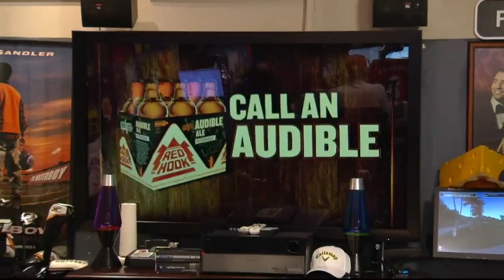McLovin's Against the Grain 8/28/14